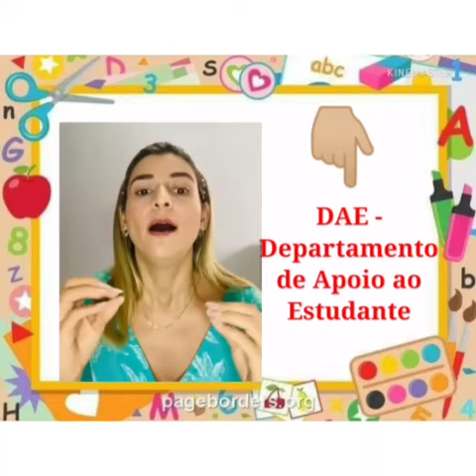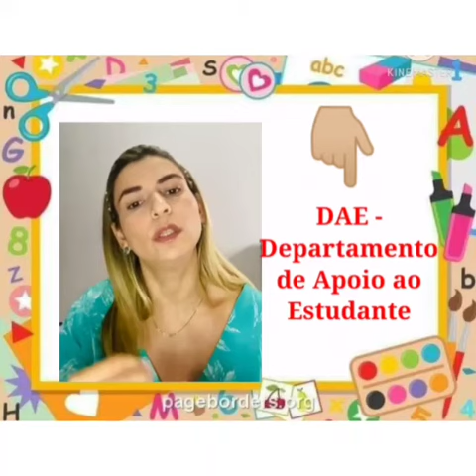Escola Eduardo Alves invadindo o nosso canal!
Mais um vídeo pra encher o coração e nos mantermos firmes levando o nosso trabalho sempre adiante!
Dessa vez a nossa querida Helena lá da Escola Eduardo Alves nos enviou essa mensagem falando um pouquinho sobre o nosso departamento!
Continuamos a luta de levar a ressignificação para vida de nossos alunos e profissionais!